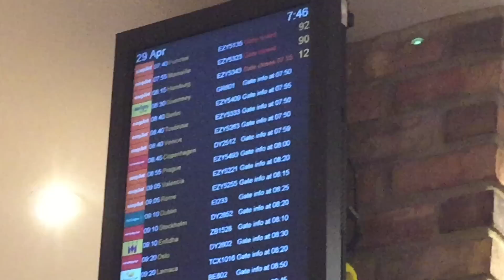PART 1 - Video diary from VIDEODAYS - BERLIN 29th/30th April 2015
Part 1 of my trip to Berlin for Europe's largest YouTube event "Videodays" where I will be performing live on the big stage! Part 2 coming later.